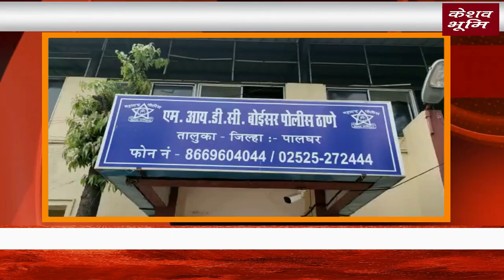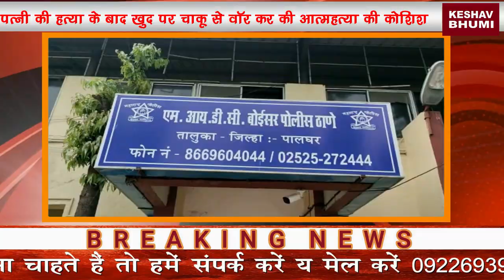पति ने पत्नी का गला रेत कर उतारा मौत के घाट | Palghar । Boiser । Boiser murder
पालघर : पालघर जिले के बोईसर से एक हैरान करने वाली घटना सामने आई है. बोईसर के दांडी पाड़ा में सिताराम प्रसाद नामक व्यक्ति द्वार अपनी पत्नी ममता देवी का गला रेत कर उसे मौत के घाट उतारने का मामला सामने आया है. पत्नी की हत्या के बाद पति ने खुद पर चाकू से वार करके आत्महत्या करने की कोशिश किया.

Palghar । Boiser । Boiser murder । Boiser police

केशव भूमि |   keshav bhumi | latestnews​ | LiveNews​ ​| BreakingNews​​  | KB | LatestNews​​  | MumbaiNews  | keshavbhuminews | Keshav Bhoomi Media Network | mumbai latest news​  |  maharashtra latest news​ |  maharashtra lockdown | maharashtra news |  Keshav Bhoomi Network | Keshav Bhoomi | kb | @keshavbhumi | @केशवभूमि